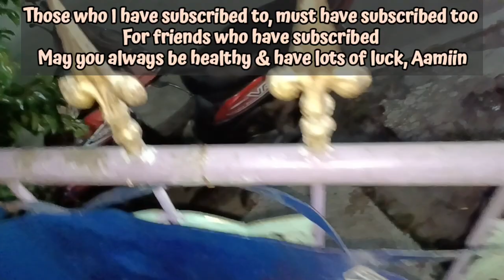"KUCING ANTRI MAKAN" || PUNYA RASA KEBAPAAN, GA PUNYA RASA KEIBUAN" 🤭